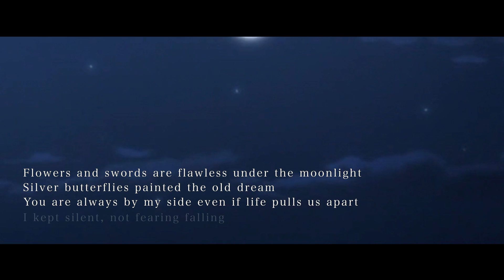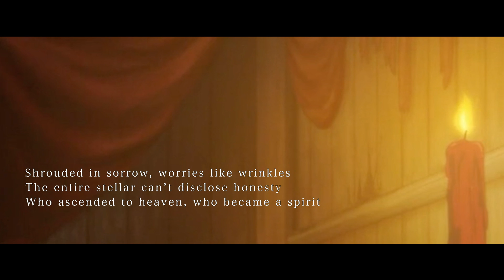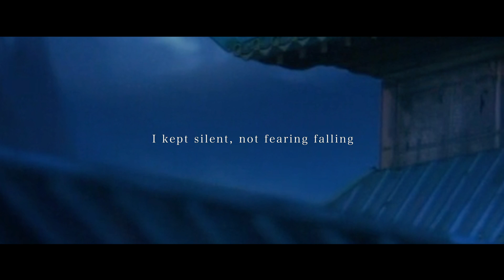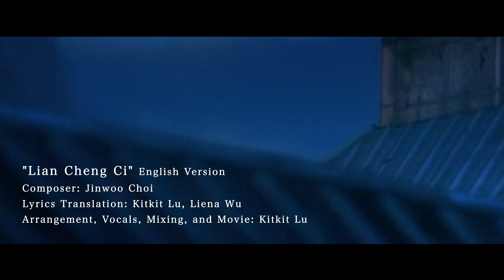Lian Cheng Ci | 憐城辭 (English Version) "Heaven Official's Blessing OP" S2 Theme Song Kitkit Lu COVER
✦ Composer: Jinwoo Choi
✦ Lyrics translation: Kitkit Lu, Liena Wu
✦ Arrangement, vocals, mixing, and movie: Kitkit Lu

Lyrics

Waiting for the breeze in the deepest night
Waiting for the dawn to shape a city
Fallen to the mortal realm, again shattered the world
The one awaits with persistent stare

Red umbrella protects one from the rain
Let me be more serious with my belief
Forget the one I once knew, one hundred years have passed
Guarding a life without words

※Flowers and swords are flawless under the moonlight
Silver butterflies painted the old dream
You are always by my side even if life pulls us apart
I kept silent, not fearing falling

Smoldering wick reach the memories
You are wearing a red in the night breeze
Your sacrifice, eternally enduring changes by my side.

Shrouded in sorrow, worries like wrinkles
The entire stellar can’t disclose honesty
Who ascended to heaven, who became a spirit
Gossips are like swords that can hurt

※Repeat
※Repeat

Kitkit Lu Original Music Video

Help me make more covers! If you like my covers and want to support future covers, please consider buying me a coffee or to be a sponsor to support what I do! Thank you so much!